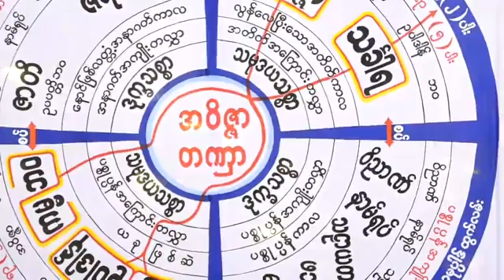ဓမ္မရံသီမိုးကုတ် ဝိပဿနာပြန့်ပွားရေးဌာန-ဗဟို တိုက်ရိုက်ထုတ်လွှင့်မှုအစီအစဉ် videos များ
သာသနာတော်နှစ် - ၂၅၆၃ ခုနှစ်၊ ကောဇာသက္ကရာဇ့် - ၁၃၈၁ ခုနှစ်၊ ပြာသိုလပြည့်​ကျော်(၅)ရက်၊ ခရစ်နှစ် - ၂၀၁၉ ခုနှစ်၊ ဇန္နဝါရီလ - ( ၁၄ )ရက်၊ အင်္ဂါနေ့ ၊